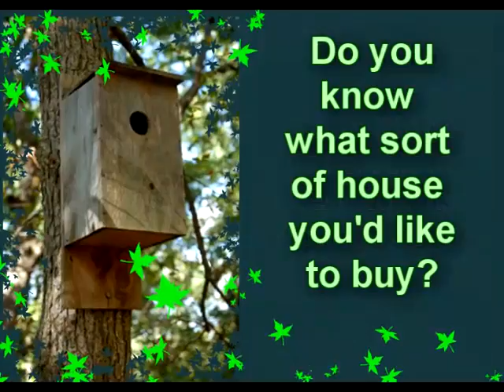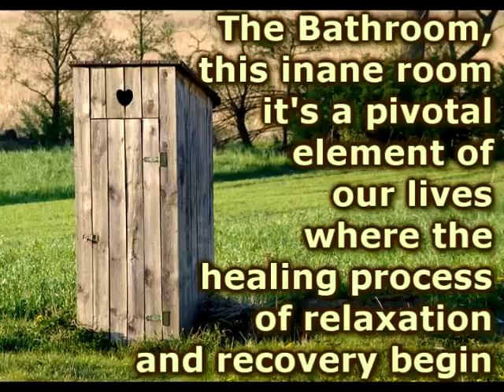"Real Estate Adelaide, South Australia"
Adelaide Home Property -- "Home Buyers Guide", tips on how to enjoy satisfaction from owing your own dream home in Adelaide, South Australia.